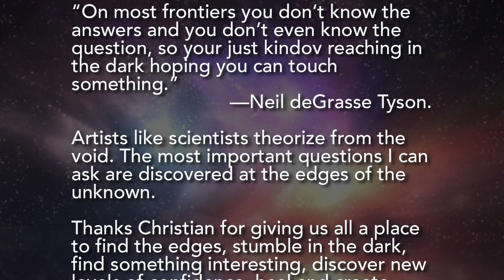The Journey to True North